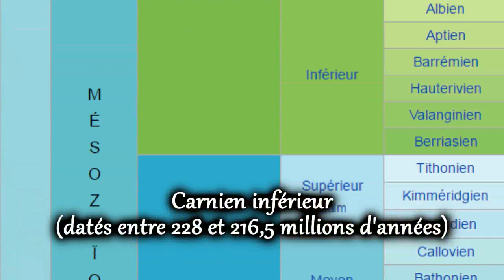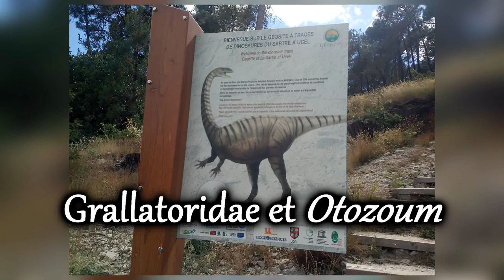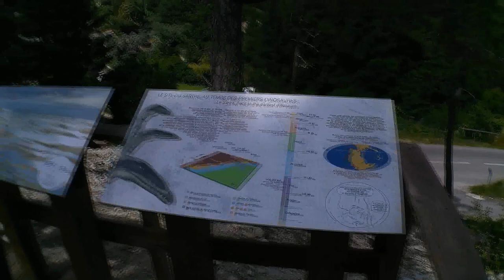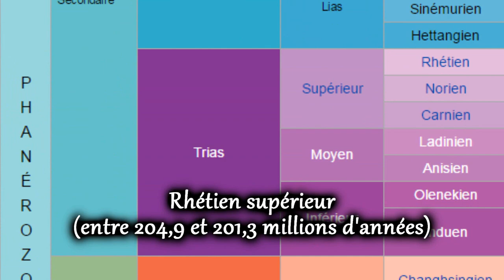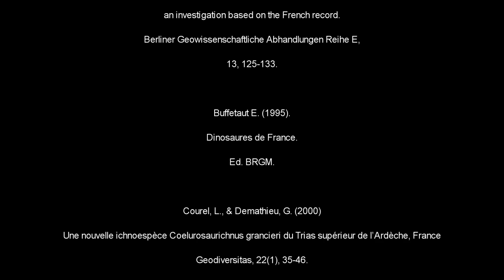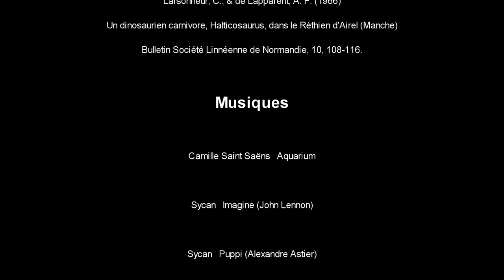PALEOWORLD 44 - DINOSAURES ET AUTRES FOSSILES DE L'ARDÈCHE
► LIVRE "

Bonjour et bienvenu !

Vous êtes vous déjà demandé s'il y avait des dinosaures en Ardèche ? ... Non ? oO ... Bon tans pis...